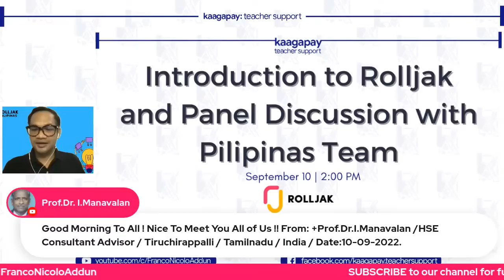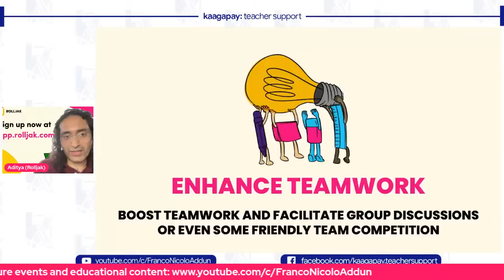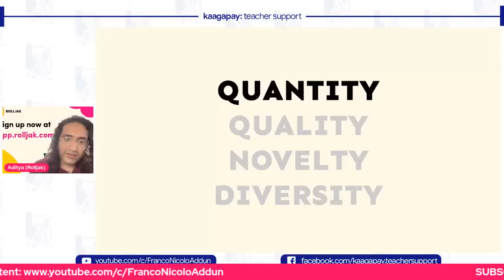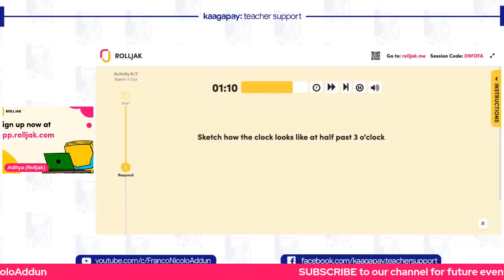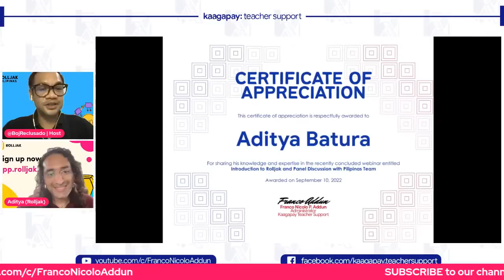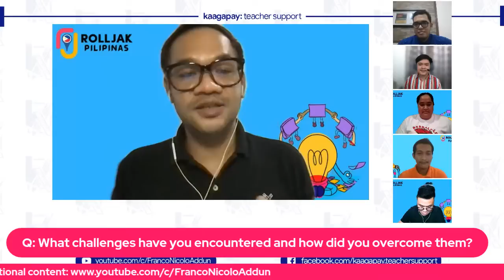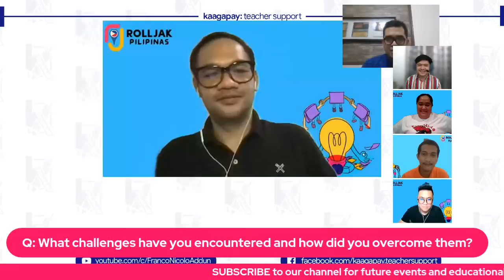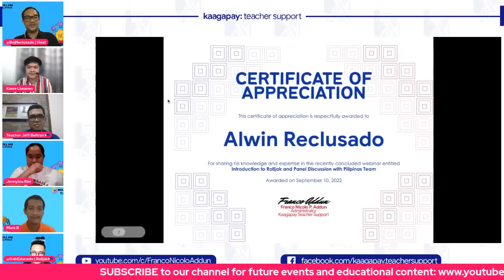Introduction to Rolljak and Panel Discussion with Pilipinas Team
Special Event | Introduction to Rolljak

Looking for yet another amazing EdTech tool to add to your Edtech Playlist? This new tool is sure to be a great consideration. Join us in this session as we explore a new tool, Rolljak!

Stay updated:
1.